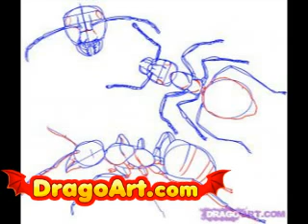How to draw an ant, step by step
learn how to draw an ant step by drawing art artist tutorial tutorials ants bug bugs insect insecst